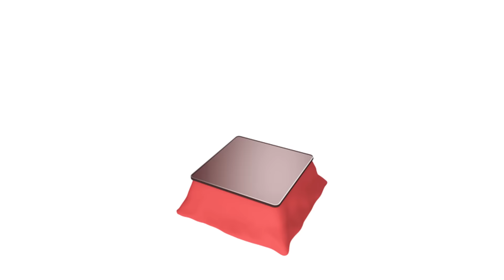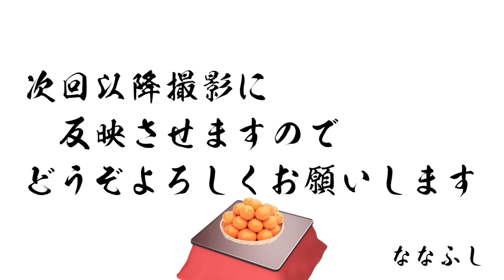投資口座にあるお金の、何％をリスクにさらすのが、正解か？ こたつで株の勉強・１０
神王リョウは、仕掛け・エントリー、損切り、利食いより、「資金管理」をなぜ重視するのか？
神王リョウは、「買った株」を、平均で何日くらい持っているのか？
神王リョウは、同時に何個の銘柄を、トレードしているのか？

また、投資の資金の何％をリスクにさらすのが、一番勝てるのか？

そして、いわゆる「投資」と「投機」の違いを、どう考えればいいのか？
「投資・トレード」とは、計算とルールに基づいて行う、立派な仕事である！！

この番組・「こたつで株の勉強　～こた株」は、
株やFXの初心者の方に向けて、超わかりやすくするために、
こたつに入って、ミカンでも食べながら、ゆる～く語ろう！という趣旨の番組です。

（とは言え、なかなか有益なノウハウや情報を、マジメに語ってしまっています！？（笑））

★　神王リョウの株の生徒　新期メンバーの募集　早期特典は、まもなく終了

ＴＶや雑誌で、１００回以上取り上げられた「株とFXで稼げる学校」です

★　神王リョウの「メイン・チャンネル」（投資、潜在意識、幸せなお金持ち）も、ぜひ観てください！！